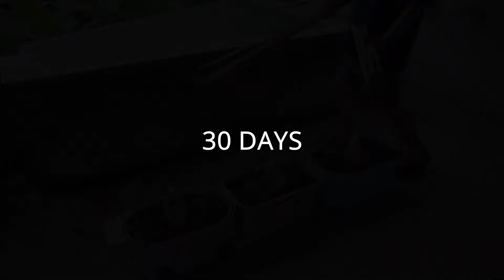How To Grow Succulent Tomatoes In Styrofoam! Top Tips For Thriving Plants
Learn how to grow juicy tomatoes in styrofoam containers with these top tips for thriving plants! In this video, we reveal the secrets to successfully cultivating delicious tomatoes in unconventional containers. Watch now to discover the best practices and techniques for ensuring your tomato plants thrive in styrofoam, resulting in a bountiful harvest. Say goodbye to traditional pots and hello to innovative gardening methods for your tomatoes!